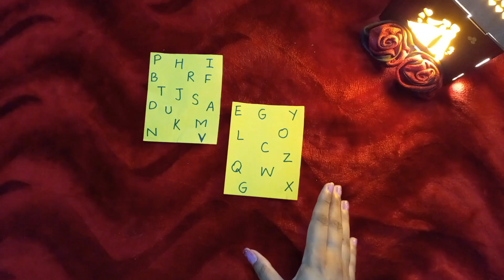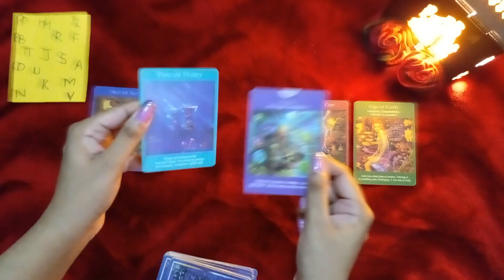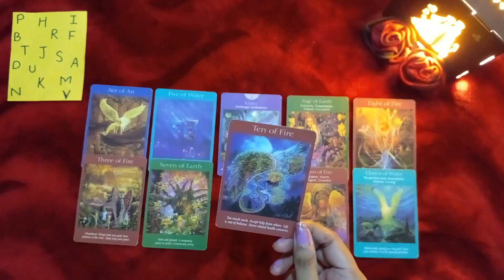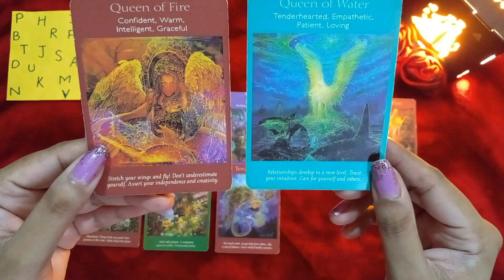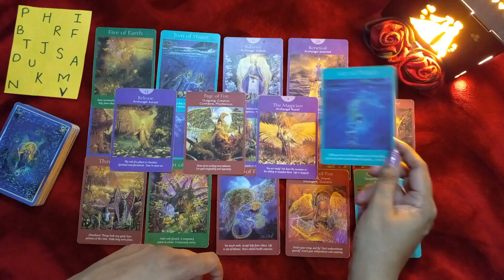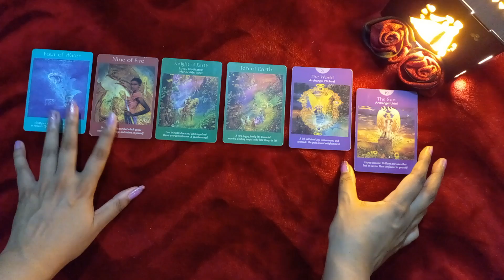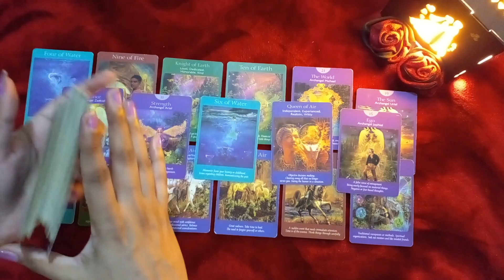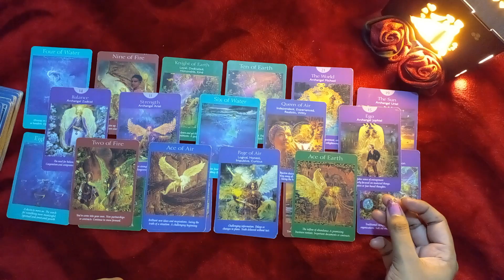HINDI PICK A CARD|FUTURE SPOUSE INLAWS REACTION ON FIRST BABY BIRTH|EMOTIONS FEELINGS LOVE|TAROT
blessings tarot
PILE 1 =  1:09
PILE 2 =  16:57